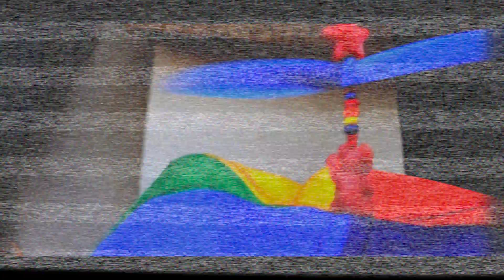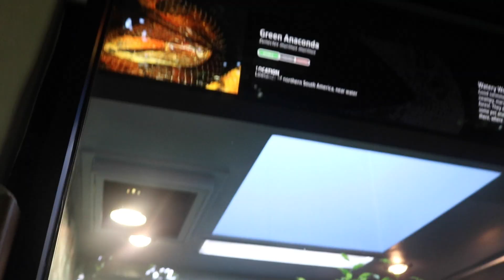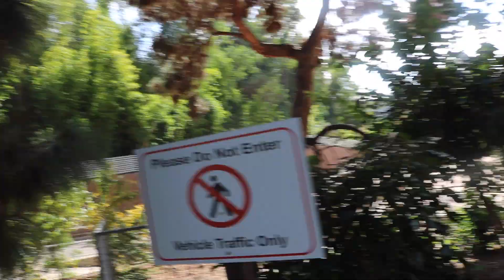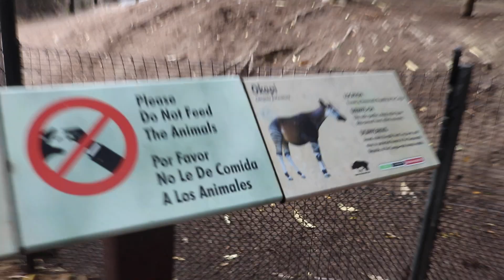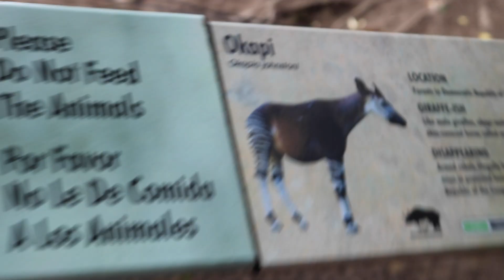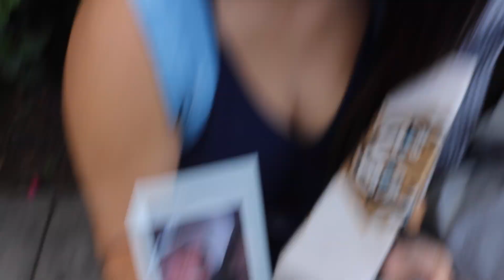WE SAW AN 8FT POLAR BEAR!!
We went to San Diego Zoo and saw an 8ft polar bear!

Song: "Always" - The Him
"Bittersweet Tragedy Remix" - Melanie Martinez
"Iʻm gonna be there" - Lash

Location: San Diego Zoo, San Diego, CA
Listen to Aidan's songs:

Snapchat: @dalton.remata , go add me